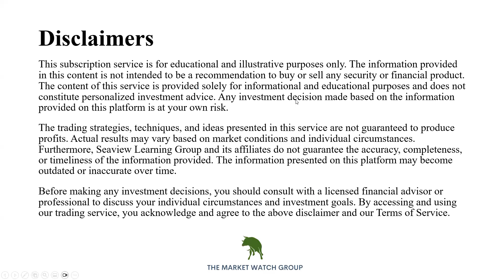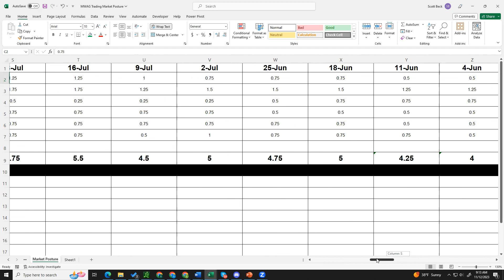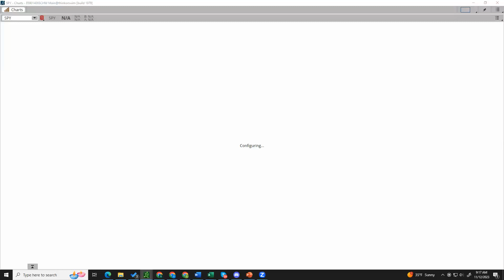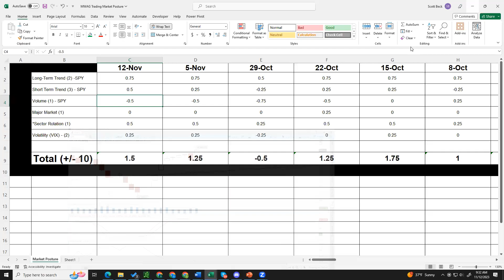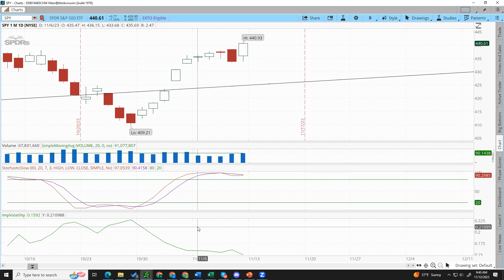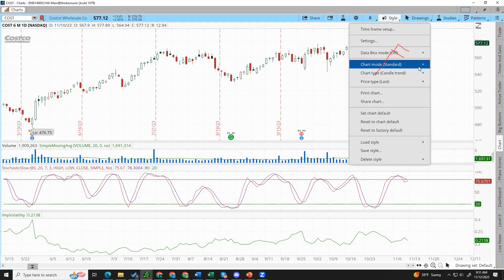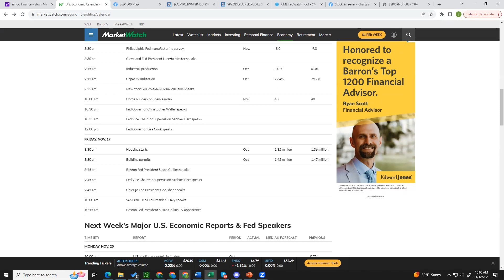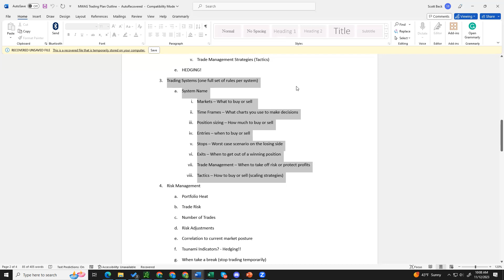11-12-23 Weekly Market Prep